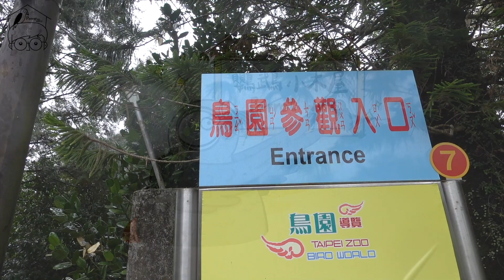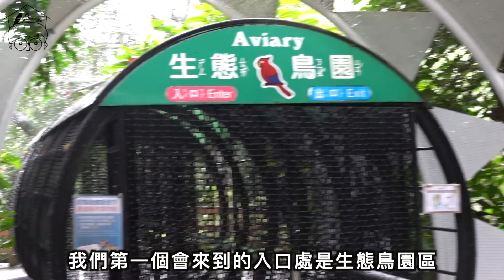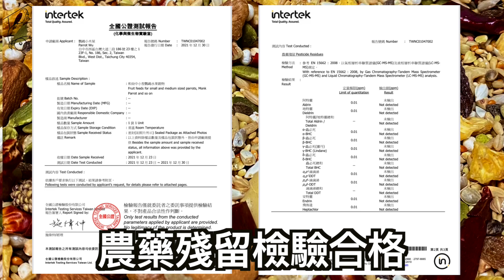現場版！要價「百萬」的稀有鸚鵡竟消失了？一起探索「木柵動物園」的神秘領域！The Mysterious Realm of Taipei Zoo【鸚鵡小木屋】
今年的動物園的動物們跟去年比起來慵懶了許多，周圍的氣氛提升了不少神秘感，天氣晴朗的動物園好像是我們記憶裡青春的序曲，而冰冷潮濕的動物園卻像是我們從未探索過的神秘領域，雖然雨天逛動物園有那麼一點點不方便，不過寒冷的空氣以及雨水都無法澆熄我看見動物們的激動，看著這個世界上各地的生物，各個都宏偉而莊嚴，不禁讓我們反觀人類的渺小，更體悟了大自然的偉大，非常推薦各位有空可以來動物園走走看看，是寒假期間非常不錯的行程喔！
影片企劃：Jack
剪輯：Jack
美術設計：Ning寧子
2022重磅回歸
【鸚鵡小木屋認證穀物】官網預購中

【三大重要亮點】
1.農藥殘留檢驗合格

2.台灣在地水果乾

3.合法高品質堅果
主打「檢驗合格」的鸚鵡認證飼料
鸚鵡穀物飼料全品項均通過「intertek」農藥殘留檢驗全數通過！嚴格把關所有原料品質，共同守護鳥寶健康！
採用「台灣果農」在地種植嚴選蔬果，以低溫烘焙的方式製成，不破壞蔬果的營養將天然果香風味完整鎖在果乾當中！
堅果原料與食品廠合作，使用高品質堅果烘培熟化，無添加任何防腐劑、鹽、糖等等加工調味劑，給鳥寶最純粹的健康！

鳥寶吃的開心！鳥奴餵的放心！
【原料證明】

台灣小米穗—Intertek農藥殘留檢驗合格
台灣本土鳳梨—eurofins 農藥殘留檢驗合格
紅蘿蔔乾—雲林縣四湖鄉產銷履歷
南瓜乾—雲林好收合作農場出產
（合作廠商—HACCP、ISO出廠證明）

主要成分：葵瓜子、台灣鳳梨乾、黑豆、台灣南瓜乾、南瓜仁、白花籽、紅香妃無籽葡萄乾、小米爆米花、薏仁、辣椒、黃豆、燕麥、蕎麥、杏仁果、核桃仁、台灣小米穗、辣椒、紅奇米、腰果…等等
（蔬果原料依季節與所需熱量而調整）

【包裝方式】

每包穀物飼料均為「獨立真空」包裝，真空袋使用《SGS認證》食品級真空袋，並使用單位體積所需之乾燥劑與脫氧劑，使食物不易變質，維持每一包的新鮮清脆口感！

100%台灣製造
唯一開放「官網」預購！
預購價180元！限量發售！